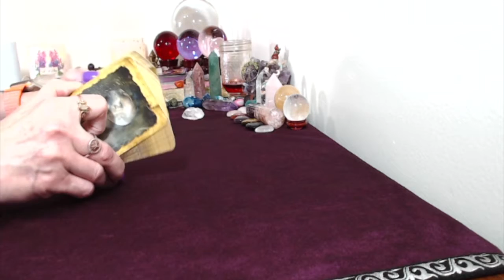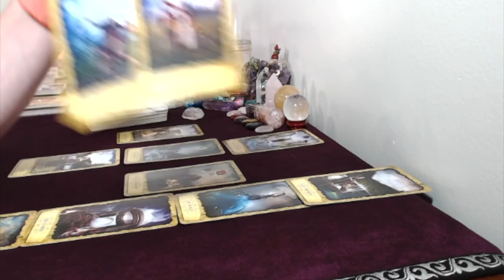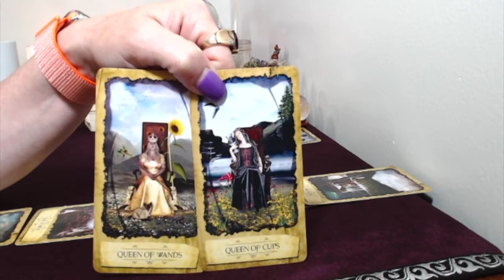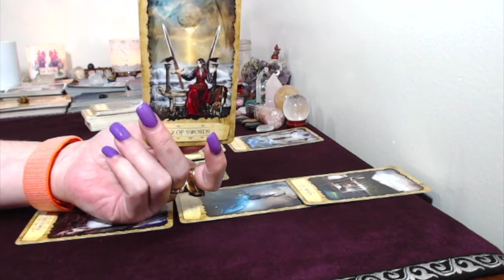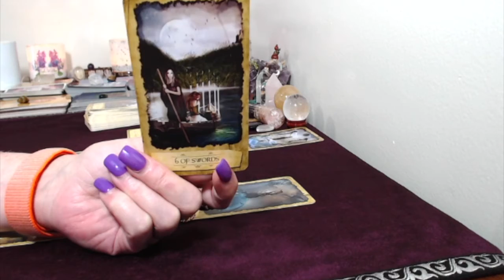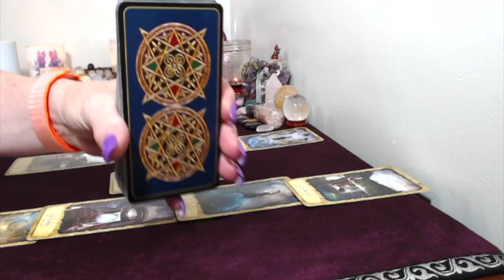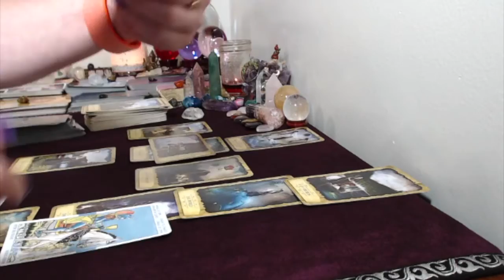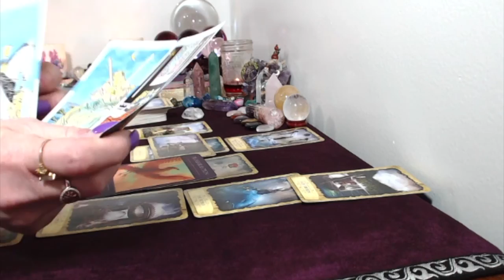Aquarius, April 15 28 2019 Tarot Card Reading A New Beginning!!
Description

Emergency Readings!!!